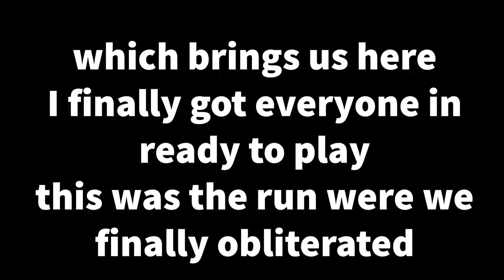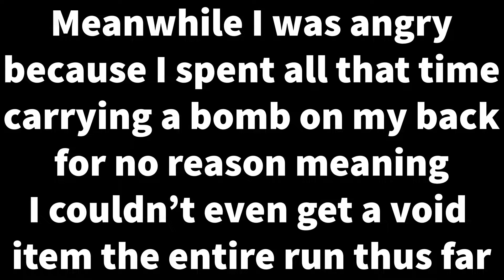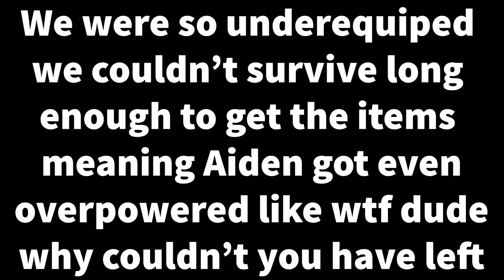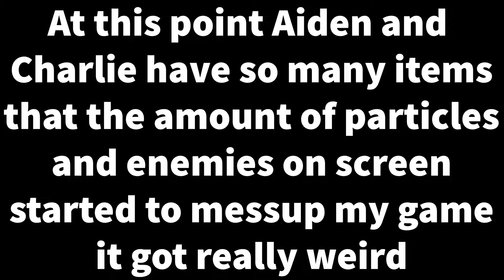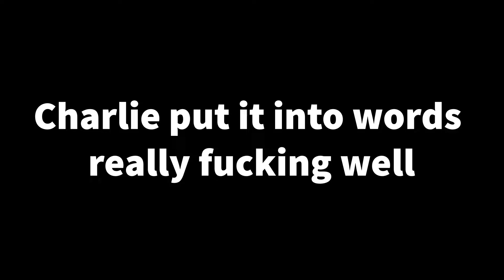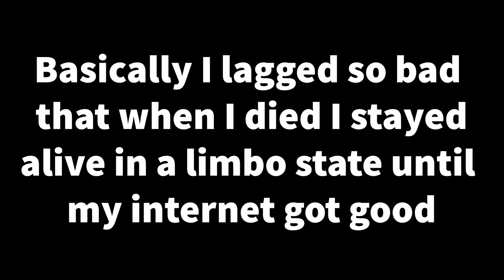Going apeshit doing Obliterate in RoR2